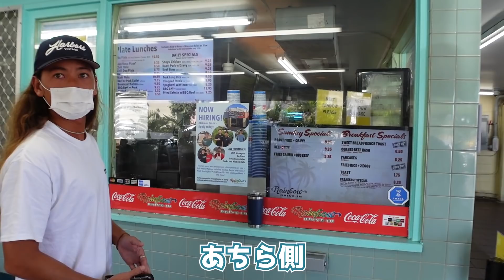【ハワイ】簡単！人気店の行列に並ばずにオーダーする方法【時短テクニック】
ハワイの超人気B級グルメ店「レインボードライブイン」の
大行列に並ばなくても簡単にオーダーする方法を教えます！

ハワイ🌈の不思議なパワー🔮に魅了されて、
日本からハワイに引っ越してきた3兄弟👨‍👦‍👦

大自然に囲まれた素晴らしい島🌋
そこで出会う人々、方々、各々、ココどこ
と繰り広げられたら良いねんけどな、、

ハワイのディープな所など
中々行けないであろうスポット
などを紹介できたら良かってんけどなぁ、、

兄弟👨‍👦‍👦の日常など、どーでもいい
しょーもない事も楽しめること
間違いナシ💯💯💯💯✔️✔️✔️